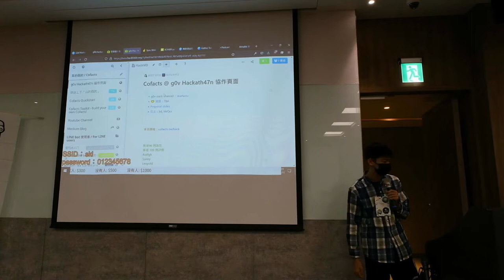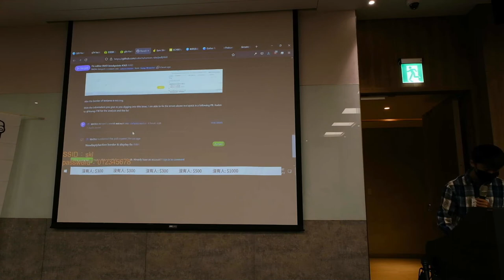g0v tw hackath47n — 成果報告 — Cofacts 真的假的 ／ young — 板橋油庫口黑客松